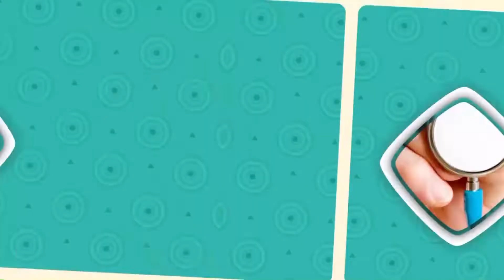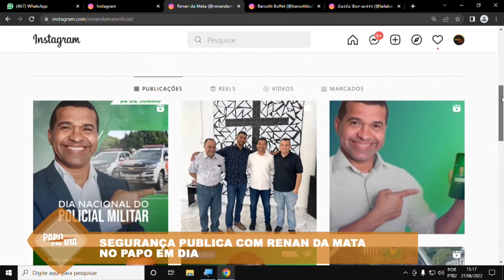PAPO EM DIA PGM 95 BLOCO 01